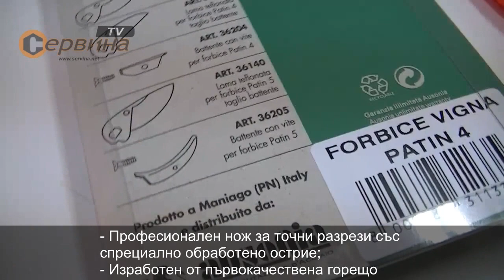Професионална лозарска ножица Patin4 Ausonia AU31133 - 19.5см ф25мм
- Професионален нож за точни разрези със спрециално обработено острие;
- Изработен от първокачествена горещо щампована карбонова стомана;
- Оксидирано острие;
- Удобна неприплъзваща оранжева фибергласова дръжка;
- Бутон за заключване;
- За разрези с диаметър до 25мм;

Приложение:
- Идеален за лозя и маслинови дръвчета;